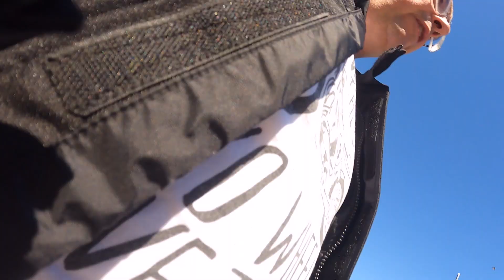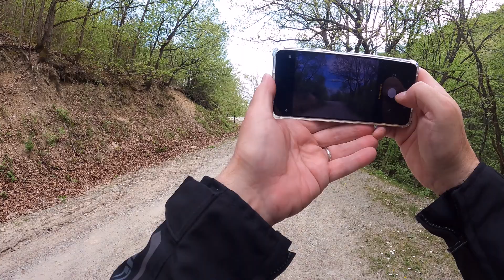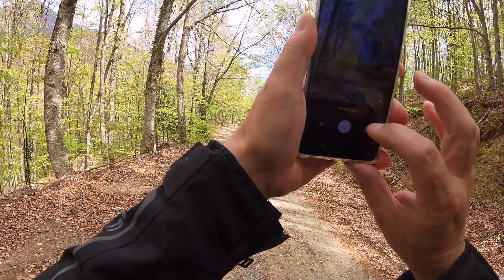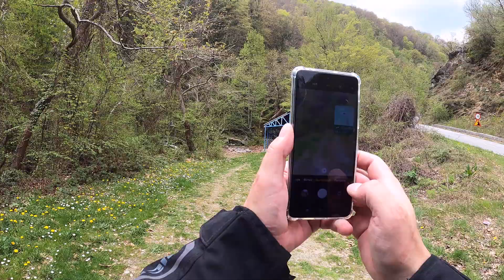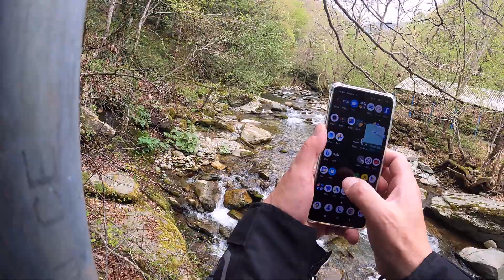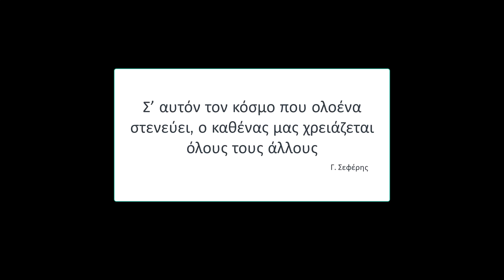Κατερίνη. Μελίκης, Κολινδρού, Βεργίνα, Κορινό, Φωτεινά, Σκοτεινά, Φτέρη, Λιβάδι | Greek Motovlog 008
Μια εξαιρετική εκδρομή που είχα πολύ καιρό στα σκαριά. Το περασμένο Σάββατο, βρέθηκα μόνος μου και αποφάσισα να εξερευνήσω τη διαδρομή από τον Κορινό έως τη Βεργίνα, με μια στάση στη διαδρομή για να επισκεφτώ τους Μακεδονικούς Τάφους, και στη συνέχεια να επιστρέψω μέσω Μελίκης - Κολινδρού στον Κορινό. Η εμπειρία αυτή ήταν πραγματικά μοναδική, αφού είχα την ευκαιρία να απολαύσω όλα τη διαδρομή σε ένα μέρος, με έναν τρόπο που με συγκίνησε βαθιά.

Το ξενοδοχείο που επέλεξα να μείνω, το Mediterranean Village Hotel & Spa στην παραλία της Κατερίνης, προσέφερε όλες τις ανέσεις που μπορεί κανείς να επιθυμήσει. Ήταν μια ευχάριστη ανταμοιβή μετά από μια μέρα γεμάτη εξερεύνηση και περιπέτεια.

Την επόμενη μέρα, ενώ η παρέα μου είχε αυξηθεί κατά δύο, μαζί με τους φίλους Διονύση και Παναγιώτη, αποφασίσαμε να κάνουμε μια ακόμα εκδρομή.

Η διαδρομή που επιλέξαμε ήταν από τον Κορινό προς Φωτεινά, Σκοτεινά, Φτέρη και μετά επιστροφή για φαγητό στην ταβέρνα "Θωμά" στο Λιβάδι, πριν επιστρέψουμε στη Θεσσαλονίκη αργά το απόγευμα. Ήταν μια απίστευτη διαδρομή, με τον διάσημο κανόνα των τριών: "ΜΟΝΟ ΑΣΦΑΛΤΟ".

Ανυπομονώ να μοιραστώ μαζί σας τη συνέχεια αυτής της περιπέτειας στο κανάλι μου στο YouTube.

Μην ξεχάσετε να σχολιάσετε και να προτείνετε ταβέρνες και διαδρομές για μελλοντικές εξερευνήσεις!